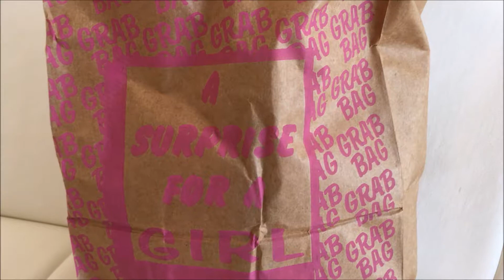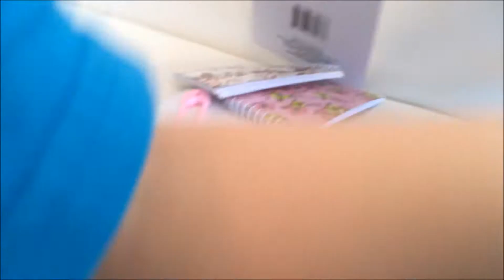Dollar Store Surprise Bag